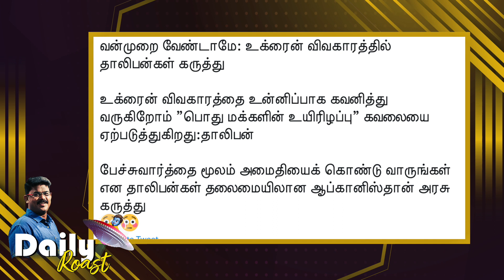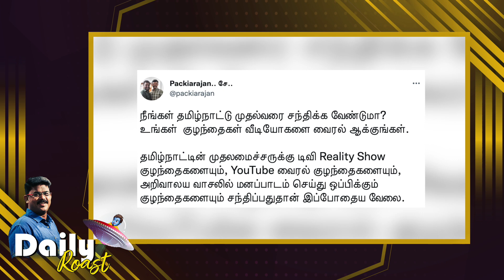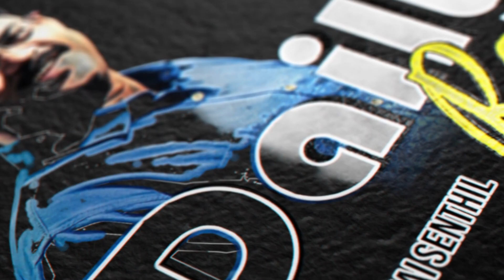நா.தா.கவை B Team என்று சொல்லக்கூடாது பீ டீம் என்று சொல்லவேண்டும் | Daily Roast with வரவணை செந்தில்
அதிமுகவுக்கு தொடர் தோல்விகளைத் தரும் தரித்திரமே பதவி விலகு | கடம்பூர் ராஜுவின் நேரம் காலம் தெரியாத வலிமை வாழ்த்து | தாயகம் திரும்பும் தமிழர்கள் பயணச்செலவை அரசு ஏற்கும் - தமிழக முதல்வர். | அதே சமயம் இந்திய அரசு 4000 பேர் வெளியேறிவிட்டார்கள் 15000 பேர்தான் மிச்சம்னு சப்பைக்கட்டு. | உக்ரைனில் உள்ள இந்தியர்கள் அங்குள்ள சுரங்க மெட்ரோ ரயில் நிலையங்களில் பதுங்க இந்திய தூதரகம் அறிவுறுத்தல்! |வன்முறை வேண்டாமே: உக்ரைன் விவகாரத்தில் தாலிபன்கள் கருத்து |மோடியுடன் டெலிபோன் பேச்சு பற்றி புடின் அரசு விளக்கம் |ஜீ தமிழ் குழந்தைகள் மேல் கடுப்பைக் காட்டும் பாஜக பீ டீமான டம்ளர்கள் | ஆகியவை அடங்கிய Daily Roast

சமகால அரசியலை திராவிட இயக்கப் பார்வையில் அணுகக் கூடிய ஒரு YouTube பக்கம்.  நடுநிலை என்பது அயோக்கியத்தனம் என்பதால் இடதுபுறம் தான் நிற்கிறோம் என்பதை பெருமையுடன் அறிவித்துக்கொண்டே இந்த வேலைகளைப் பார்க்கிறோம்.